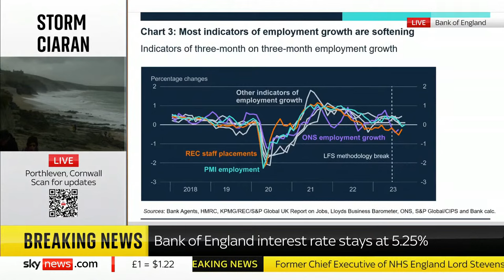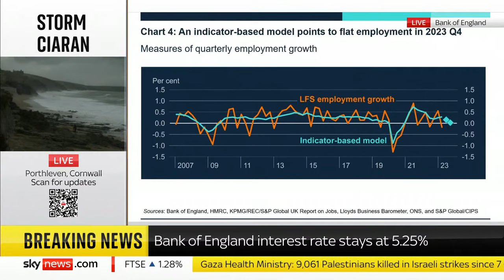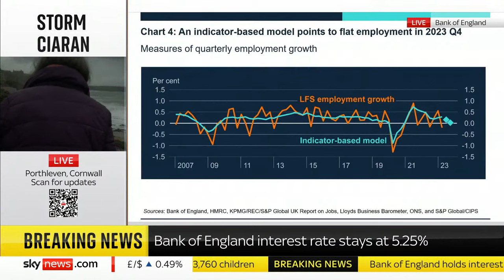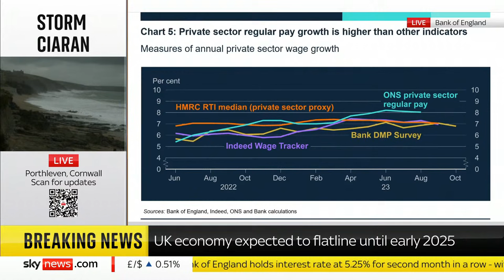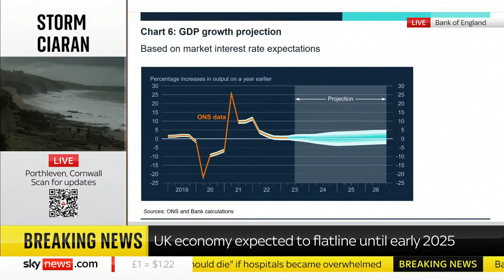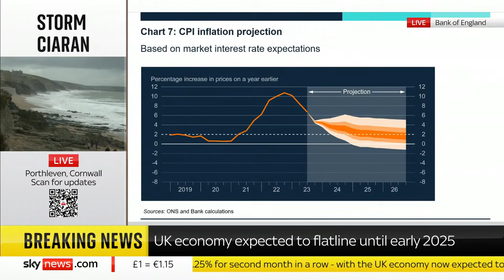Bank of England news conference on interest rates being held at 5.25%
The British economy is going to be flatlining for the foreseeable future, with next to no economic growth all the way through til early 2025, according to a bleak set of forecasts from the Bank of England.

The forecasts, published alongside the Bank's latest decision to hold interest rates steady at 5.25%, imply that the coming general election will be fought against a backdrop of economic stagnation.